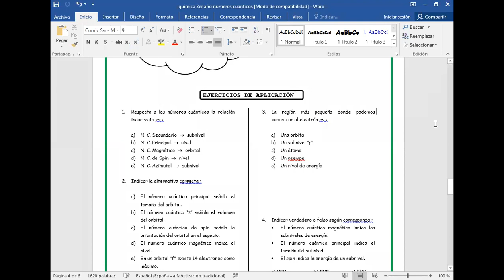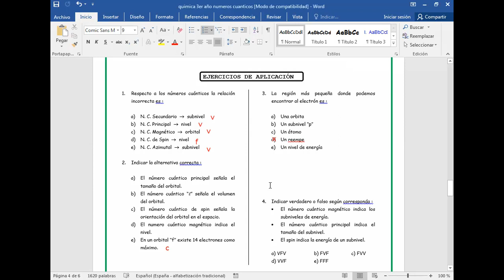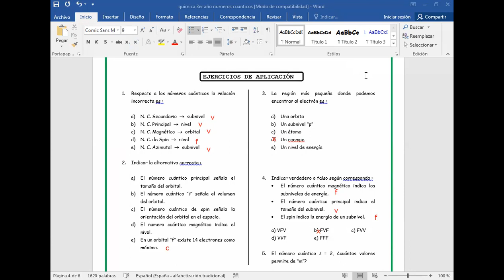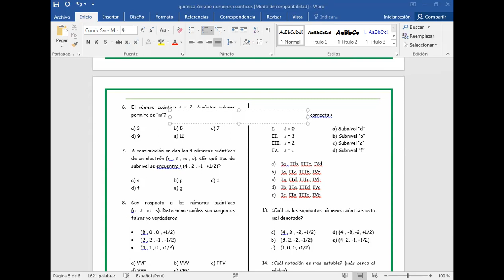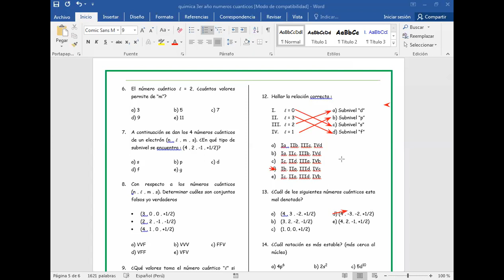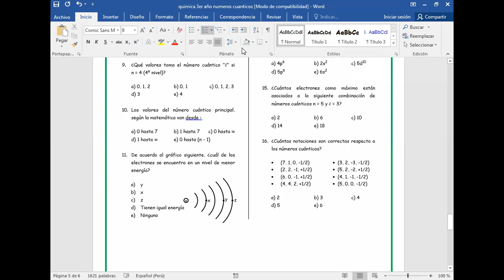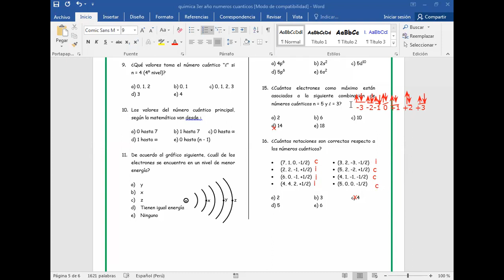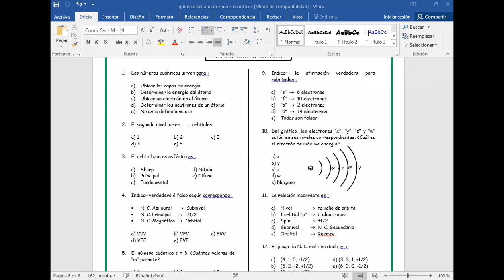TEMA: NÚMEROS CUÁNTICOS - 3 SEC (QUÍMICA)